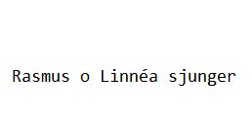Linnéa och rasmus sjunger